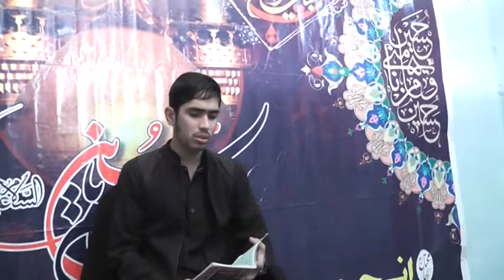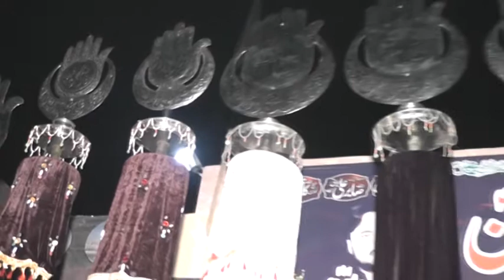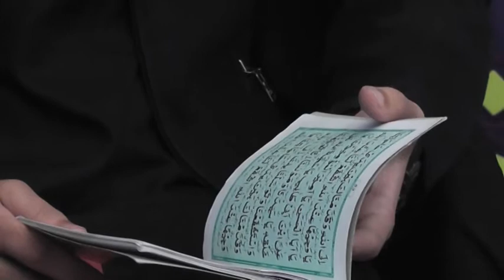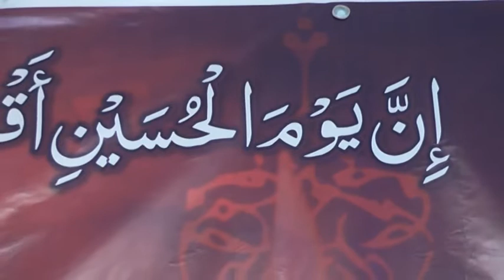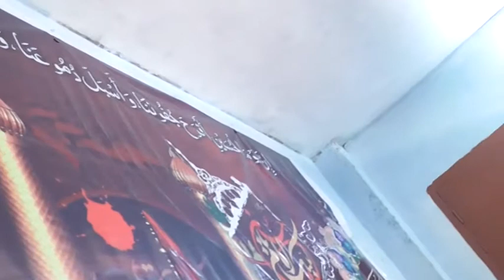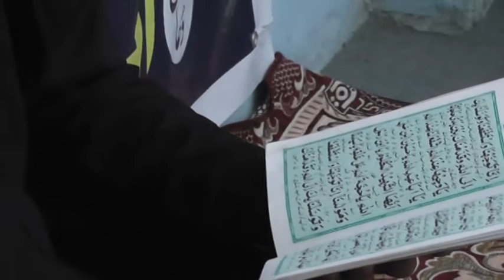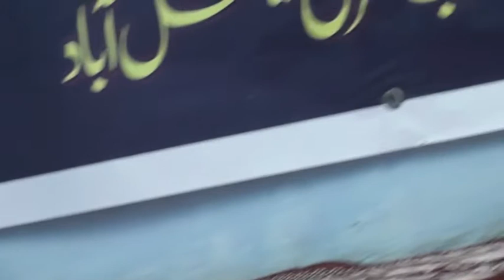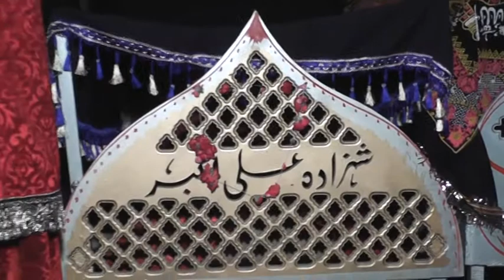dua tawassul Agha ali zulqarnain Imam Bargh Hassan Mujtaba a.s Fsd /0313 6212572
dua tawassul